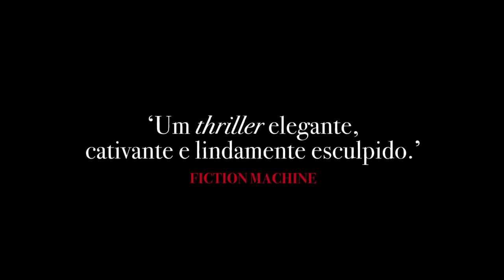Coração Satânico - Edição Especial de Colecionador [Blu-ray]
Obras-Primas do Cinema apresenta Coração Satânico.  Dirigido por Alan Parker e estrelado por Mickey Rourke, Robert De Niro, Lisa Bonet  e Charlotte Rampling. Coração Satânico é um filme profundamente perturbador com uma atmosfera terrivelmente inquietante. Um excelente exemplo de neo-noir do final dos anos oitenta, que consegue misturar ficção policial com elementos sombrios de terror. Um dos filmes mais influentes do gênero, e uma icônica representação do Diabo por Robert De Niro. Edição especial de colecionador diretamente da inédita master 4k para um Blu-ray (50 GB), com luva especial numerada, 3 supercards, superlivreto de 48 páginas, e mais de 2 horas de extras.

Na Nova Iorque dos anos 50, Harry Angel é um detetive particular que é contratado por Louis Cyphre, um misterioso cliente. Seu trabalho será encontrar o cantor Johnny Favorite, que possui uma dívida com o cliente que o contratou. À medida que mergulha na investigação, fica mais longe da verdade e envolve-se com estranhas figuras.

EXTRAS:
• Introdução ao Filme (2')
• Entrevista com Alan Parker (27')
• Clipes Promocionais com a Equipe do Filme (7')
• Clipe Promocional: Mickey Rourke (4')
• Clipe Promocional: Lisa Bonet (4')
• Clipe Promocional: Alan Parker (4')
• Entrevista Adicional com Alan Parker (8')
• Entrevista Adicional com Lisa Bonet (2')
• Por Trás das Cenas (2')
• Fatos, Histórias e Crenças do Voodoo (60')
• Trailer (3')

Título: Coração Satânico
Ano de Produção: 1987
Título Original: Angel Heart
Países de Produção: Inglaterra | Canadá | Estados Unidos
Gênero: Terror |Suspense.
Direção: Alan Parker
Elenco Principal: Mickey Rourke, Robert De Niro, Lisa Bonet, Charlotte Rampling, Stocker Fontelieu, Brownie McGhee, Michael Higgins, Elizabeth Whitcraft, Eliott Keener, Charles Gordone, Dann Florek, Kathleen Wilhoite.
Resolução: 1080p High Definition (1920 x 1080p)
Idiomas: Inglês (original) Português (dublagem)
Áudios: DTS-HD Master Audio 5.1 e 2.0 (Inglês), DTS HD Master Audio 2.0 (Português) Dolby Digital 2.0 (Português)
Legendas: Português
Formato de Tela: 1.85:1
Cor: Colorido